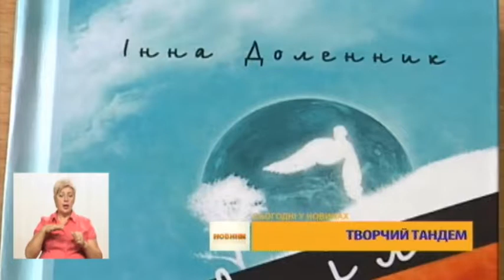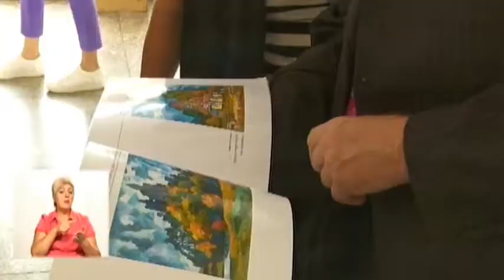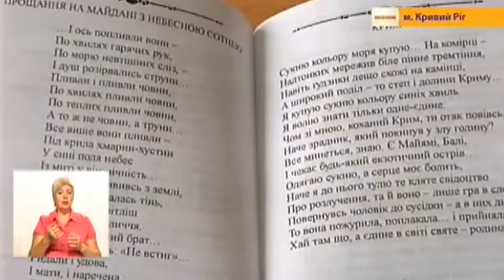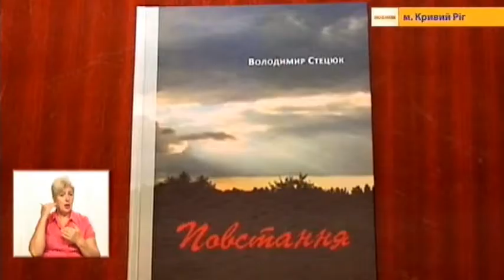06.09.2018 Новини 20:40